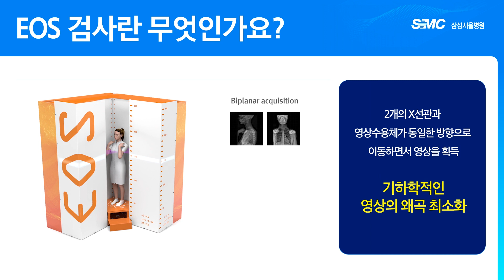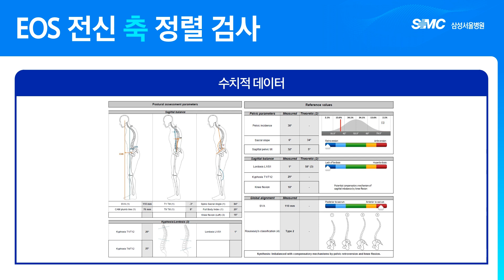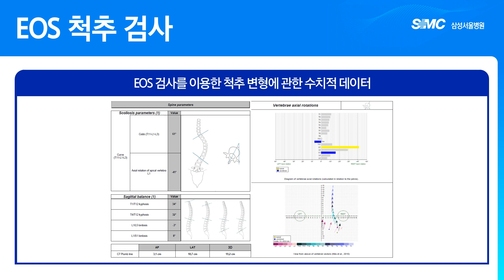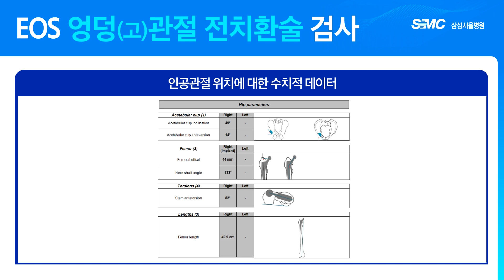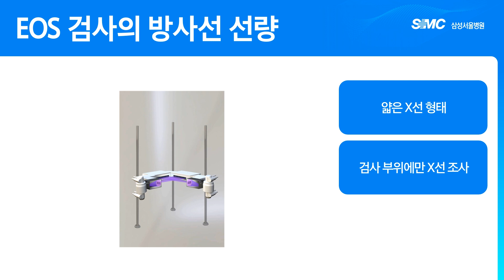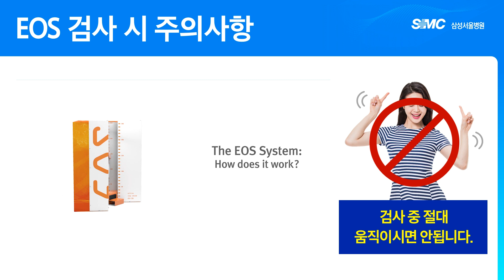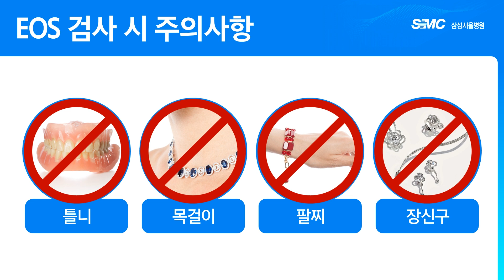머리부터 발끝까지 한 번에 검사하는 EOS를 알아보자! [쉽게 보는 검진생활]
머리부터 발끝까지 한 번에 끝내는 검사?!

기존 영상장비와 달리 피폭량도 적은
EOS 검사를 소개합니다

3D 전신 엑스레이 장비인 EOS로
할 수 있는 각종 검사들부터
일반 검사와의 차이점까지!

0:00 👈 INTRO
0:26 👈 EOS 검사란?
1:13 👈 EOS 전신 축 정렬 검사
1:27 👈 EOS 척추 검사
2:04 👈 EOS 하지 축 정렬 검사
2:39 👈 EOS 고관절 전치환술 검사
3:07 👈 EOS 검사와 일반 방사선 검사 차이
4:18 👈 EOS 검사의 방사선 선량
5:50 👈 EOS 검사 시 주의사항